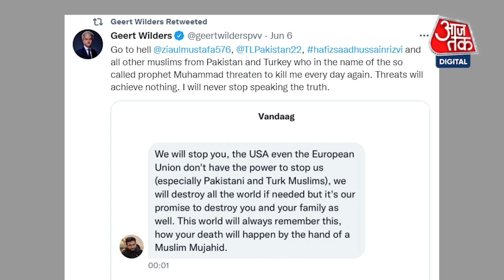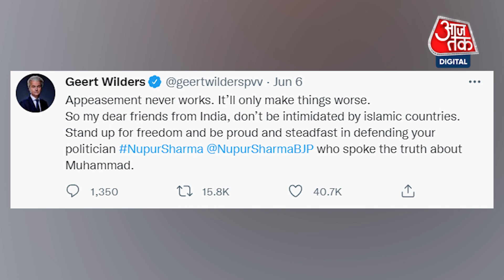'Why does India apologize?' -Dutch Lawmaker Geert Wilder supports Nupur Sharma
पैगंबर मोहम्मद पर नूपुर शर्मा की विवादित टिप्पणी पर इस्लामिक देशों की कड़ी आपत्ति के बीच नीदरलैंड्स के सांसद और पार्टी फॉर फ्रीडम के अध्यक्ष गीर्ट विल्डर्स के ट्वीट सुर्खियों में आ गए हैं. Geert Wilders says - Islamic nations have no democracy, no rule of law, no freedom. It is ridiculous that Arab & Islamic countries are angered by Indian politician Nupur Sharma.